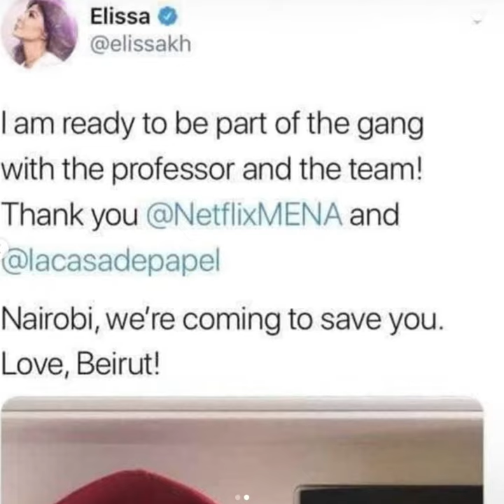Elissa rejoint l'équipe de La Casa De Papel 😱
Elissa joue dans la quatrième saison de la série espagnole La Casa De Papel 😱